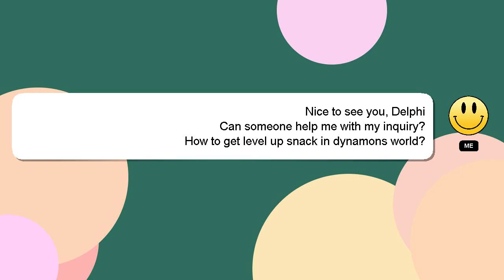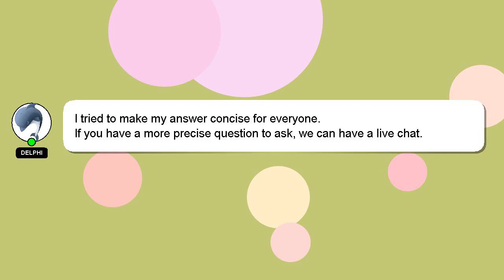How to get level up snack in dynamons world?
Here's a brief description of who I am, Salutations, my name is Delphi. Let me aid you in resolving any queries you may have. - How to get level up snack in dynamons world?

If you have specific questions that need answers, please don't hesitate to comment or chat with me. A 'heart' from me will be given to show my gratitude for your contribution.

*2 What we are experimenting :*